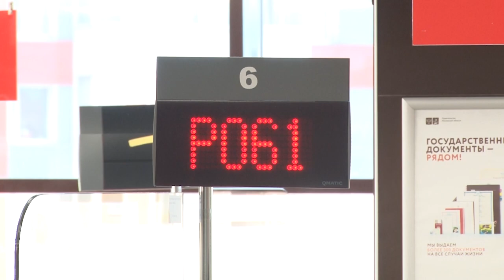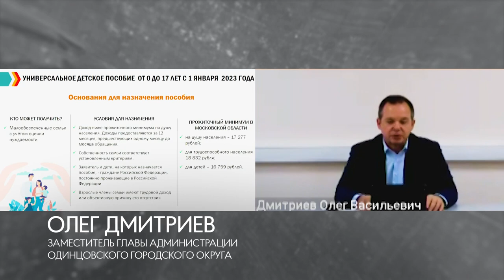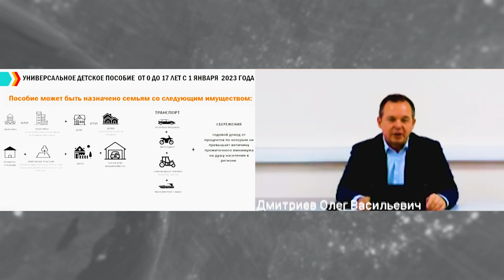Планерка главы: Универсальное детское пособие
В рамках исполнения поручения Президента РФ по созданию целостной поддержки семей с детьми, а также будущих матерей с невысоким доходом, с 1 января 2023 года появилось новое единое пособие. Его размеры, условия выплат, где и как оформить необходимые документы – обсудили в ходе еженедельного совещания главы муниципалитета Андрея Иванова в окружной администрации.